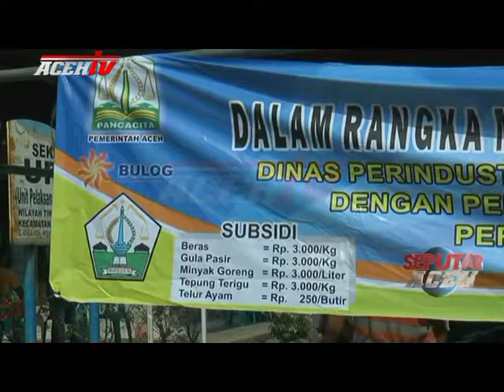PASAR MURAH ATASI GEJOLAK HARGA BARANG